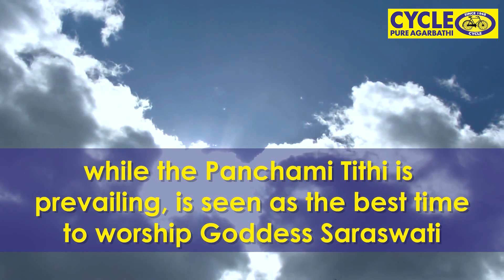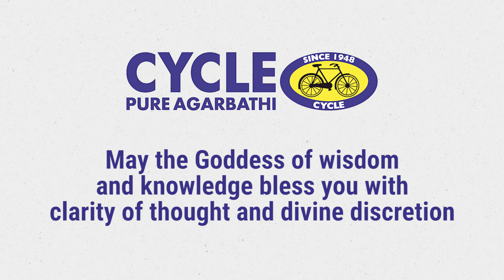Celebrate Vasant Panchami | Basant Panchami Video - CYCLE.IN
Vasant or Basant Panchami will be celebrated on the 16th of February this year. This festival is celebrated with different rituals from region to region.

Vasant means spring which is also known as the queen of seasons. This festival is dedicated to Goddess Saraswati. Sarso i.e. mustard or yellow colour is prominently used during this festival.

Watch this video to know more about this festival.

For the best quality and purest Agarbathies, Kumkum, Turmeric / Haldi, Sandalwood Paste / Chandan, Vibhuti, and other Puja saamagris

To receive similar videos on your WhatsApp, click this and join our WhatsApp broadcast.